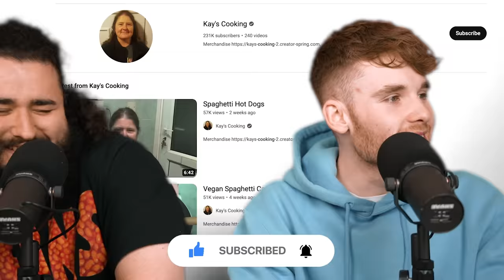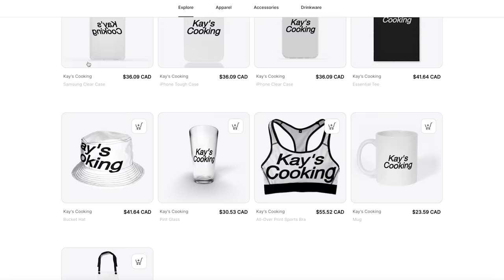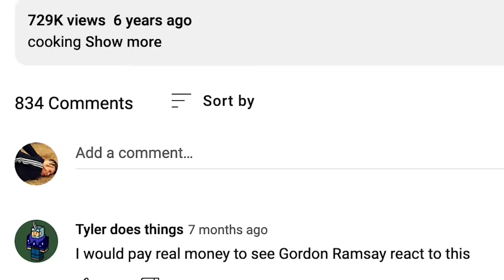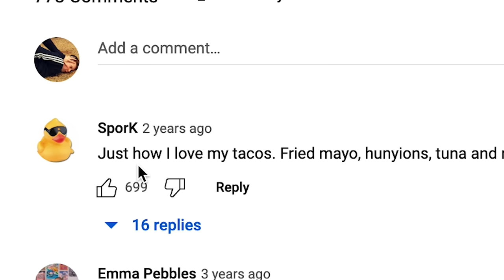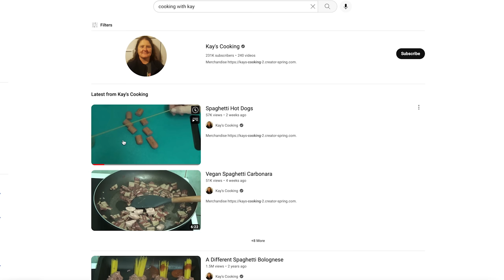The Craziest Cooking Show On YouTube | Kay's Cooking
This week we're taking a look at the mince Queen herself, Kay's kitchen.